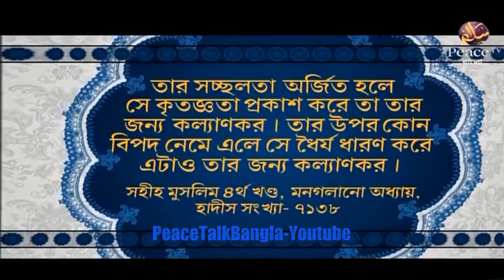মুমিন যা কিছু করে তাই নেকী। হাদিস সংখ্যা ৭১৩৮_HD